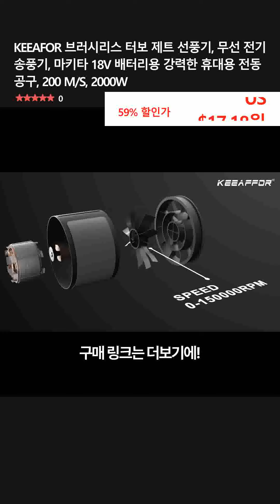KEEAFOR 브러시리스 터보 제트 선풍기, 무선 전기 송풍기, 마키타 18V 배터리용 강력한 휴대용 전동 공구, 200 M/S, 2000W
👉 구매링크